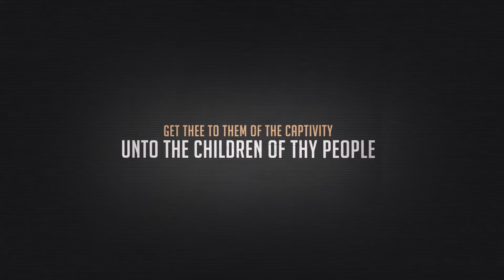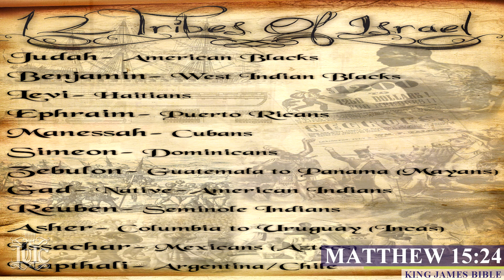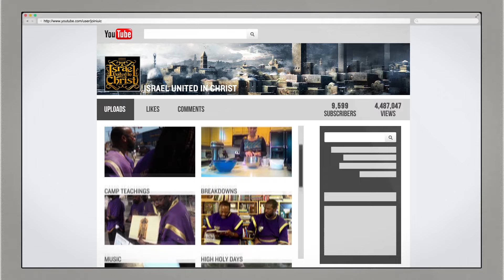The Israelites: Ready To Answer